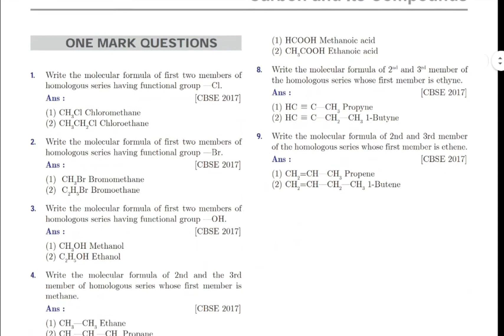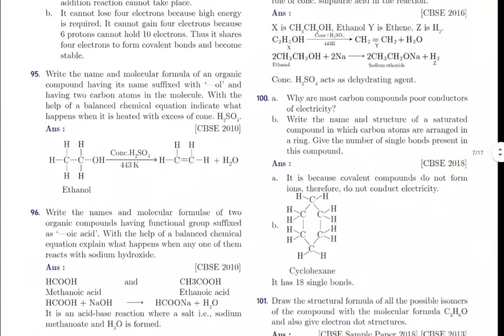Class 10 Term-2 exam important questions of carbon and its compounds | Trending Saurabh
Carbon and its Compounds subjective questions (most important) class 10 Term-2 Exam | Important questions of Carbon and its Compounds class 10 Term-2 Exam

If you are searching for:
Carbon and its Compounds subjective questions term 2 exam
Carbon and its Compounds subjective questions questions term 2 exam
Carbon and its Compounds subjective questions class 10 term 2 exam
Carbon and its Compounds subjective questions type question term 2 exam
Carbon and its Compounds class subjective questions term 2 exam
Carbon and its Compounds class 10 subjective questions questions term 2 exam
Carbon and its Compounds class 10 subjective questions term 2 exam

Carbon and its Compounds class 10 subjective questions with answers term 2 exam
Carbon and its Compounds class 10 subjective questions magnet brains term 2 exam
Carbon and its Compounds class 10 subjective questions test term 2 exam
Carbon and its Compounds class 10 subjective questions pdf download term 2 exam
Carbon and its Compounds class 10 subjective questions vedantu term 2 exam

science class 10 Carbon and its Compounds subjective questions term 2 exam

Carbon and its Compounds class 10 important subjective questions term 2 exam
Carbon and its Compounds class 10 ncert subjective questions term 2 exam
Carbon and its Compounds class 10 full chapter subjective questions term 2 exam
subjective questions of chapter 4 Carbon and its Compounds class 10 term 2 exam

class 10 science Carbon and its Compounds subjective questions term 2 exam
class 10 science chapter 4 Carbon and its Compounds subjective questions term 2 exam

science chapter 4 subjective questions class 10 term 2 exam
science ch 4 subjective questions class 10 term 2 exam

subjective questions of science class 10 chapter 4 term 2 exam
subjective questions question of science class 10 chapter 4 term 2 exam
important subjective questions of science class 10 chapter 4 term 2 exam

subjective questions class 10 science chapter 4 term 2 exam
science class 10 chapter 4 subjective questions term 2 exam

subjective questions of ch 4 science class 10 term 2 exam
chapter 4 science class 10 subjective questions term 2 exam
chapter 4 science class 10 subjective questions questions term 2 exam
chapter 4 science class 10 subjective questions test term 2 exam
ch 4 science class 10 subjective questions term 2 exam

class 10 science chapter 4 subjective questions questions term 2 exam
science class 10 chapter 4 question answer subjective questions term 2 exam
class 10 science chapter 4 subjective questions term 2 exam

science chapter 4 class 10 subjective questions term 2 exam
science chapter 4 class 10 subjective questions questions term 2 exam
science chapter 4 class 10 subjective questions pdf term 2 exam

class 10 science chapter 4 subjective questions questions in english term 2 exam
class 10 science chapter 4 subjective questions question answer term 2 exam

important subjective questions of science class 10  chapter 4 Carbon and its Compounds term 2 exam
Carbon and its Compounds class 10 important subjective questions questions term 2 exam
class 10 science chapter 4 important subjective questions questions term 2 exam

important subjective questions of science class 10 term 2 exam
important subjective questions of science class 10 Carbon and its Compounds term 2 exam
important subjective questions of science class 10 pdf term 2 exam
important subjective questions of science class 10 ncert term 2 exam
most important subjective questions of science class 10 term 2 exam
important subjective questions question of science class 10 term 2 exam

term 2 exam most important subjective questions of science class 10
term 2 exam important subjective questions of science class 10
most important subjective questions of chapter 4 science class 10 term 2 exam
most important subjective questions of Carbon and its Compounds class 10 science term 2 exam
subjective questions questions class 10 science chapter 4 term 2 exam